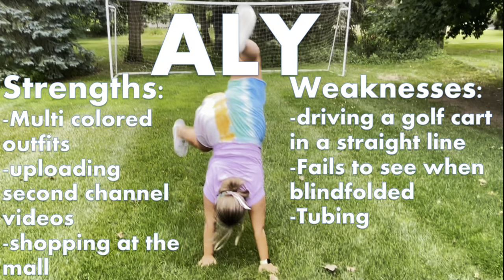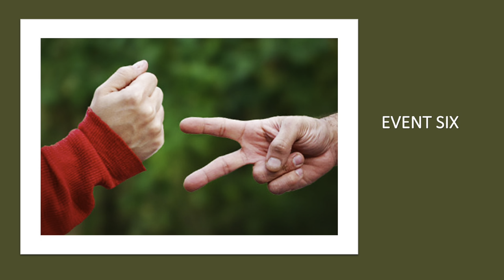THE BLINDFOLDED OLYMPICS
yeeeeee this is the olympics but blindfolded. The challenge got really interesting towards the end so defo watch until the end too see who wins!